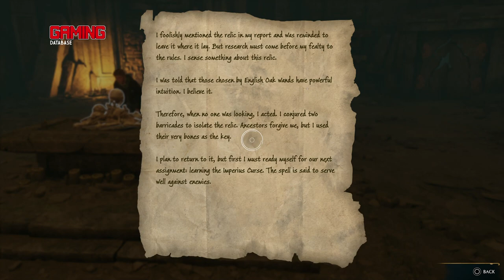Hogwarts Legacy - Feldcroft Catacomb Walkthrough (Includes All Collection Chests)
Hogwarts Legacy
Feldcroft Catacomb Walkthrough (Includes All Collection Chests)